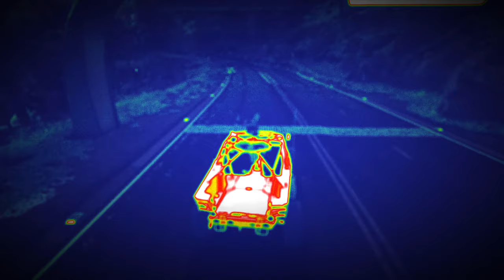STURMSOLDAT Level 17 (Rang 16 auf 17) 👻 Ghost Recon Breakpoint Klassen Leveln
In diesem Video zeige ich dir, wie du den Sturmsoldat auf Level 17 leveln kannst. Auf diese Weise werden wir alle Ghost Recon Breakpoint Klassen Leveln.
Es ist mehr ein Level Let's Play als ein Breakpoint Sturmsoldat Level Guide, aber ich hoffe trotzdem, dass ich dir damit etwas helfen kann. 😊